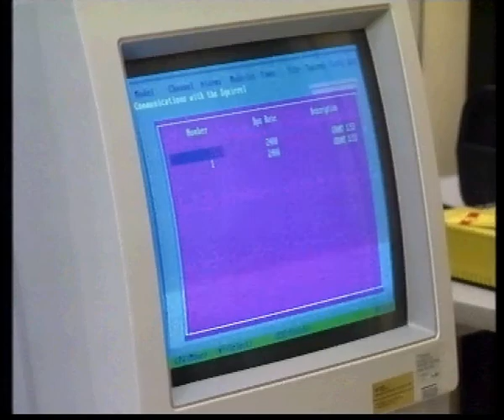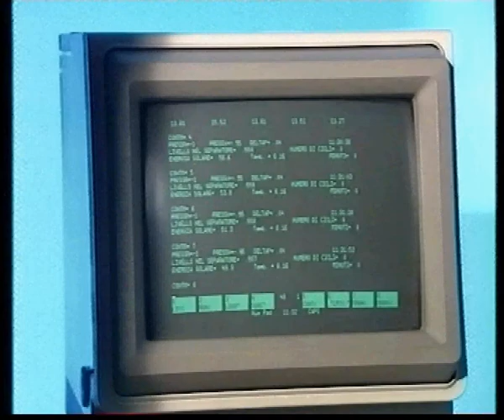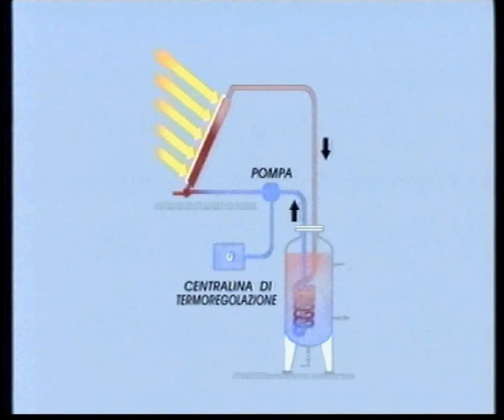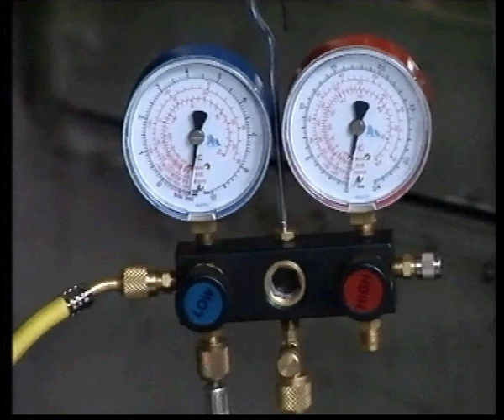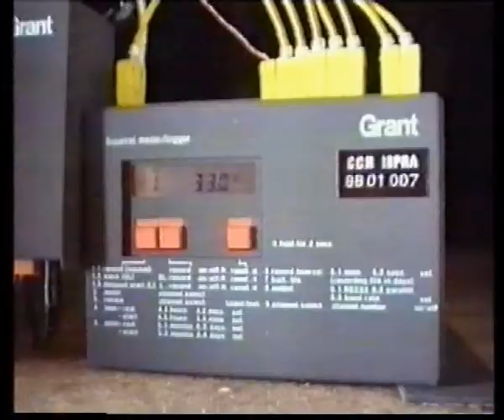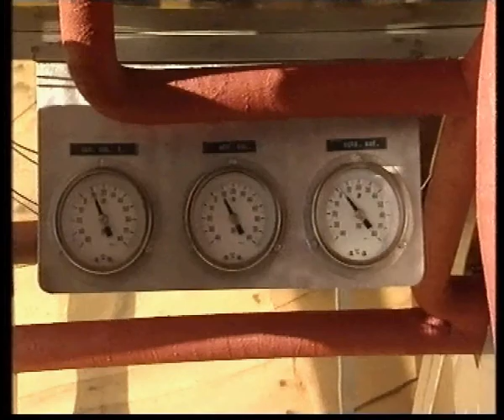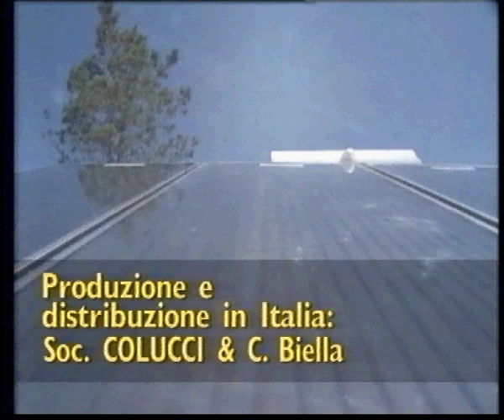JRC Solar Heating System (Monte Rosa, 1992)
In 1992 the Joint Research Centre (site of Ispra) developed an innovative thermal facility, fed by solar energy, which was transported by helicopter and installed in the capanna Regina Margherita, Monte Rosa, Italy, at an altitude of 4,556 m (14,948 ft).

Located on top of Punta Gnifetti, it was inaugurated in 1893; the next year, with the support of queen Margherita of Savoy, an observatory for scientific studies was built beside this hut, completely refurbished by the Italian Alpine Club in 1980.